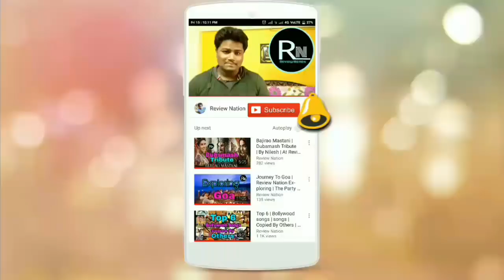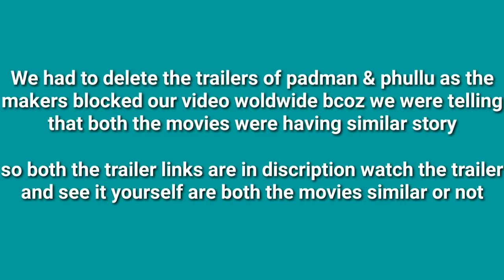Padman Copied ? || Akshay Kumar | Radhika Apte | Sonam Kapoor | at Review Nation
Padman trailer has been launched it is on important cause no doubt but when we saw the trailer we found many similarities in it with a movie named Phullu . Phullu also had the same concept the main character also had the same background like both the main character of the movie padman & Phullu are from rural areas ,both has 3 women in family (mother, sister and wife) ,both are making pad for women for there welfare etc .so you can check this video and make a opinion of yourself are both the movies similar or not.

Both the trailer link of the movies are given you can check those trailer for comparison .we had to delete the trailer from our video because our video was blocked worldwide for using the trailer and criticising them to be similar.